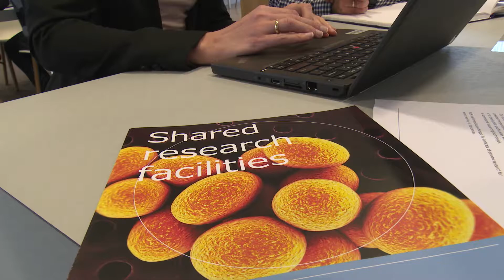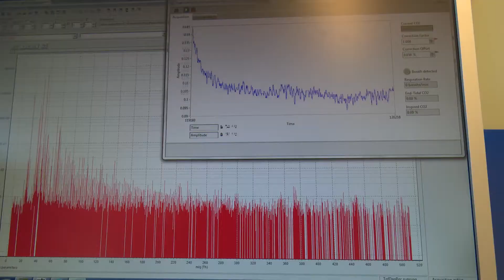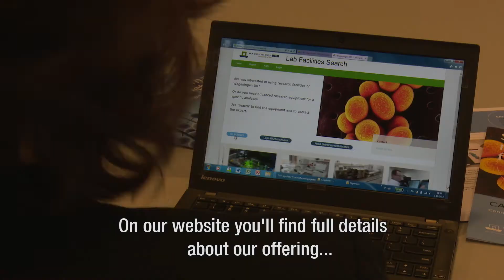Shared Research Facilities of WUR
Are you looking for high-tech equipment or do you need extra research capacity? We make state-of-the-art research facilities of Wageningen University & Research (WUR) accessible for researchers from all organisations through facility-sharing.